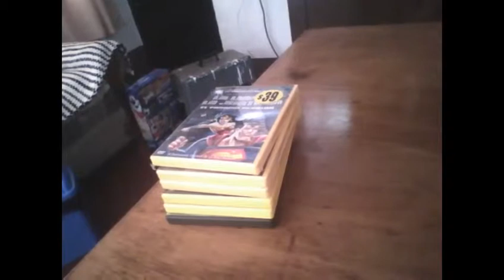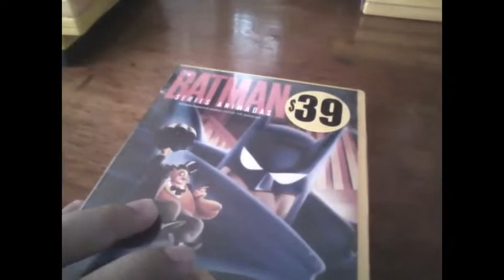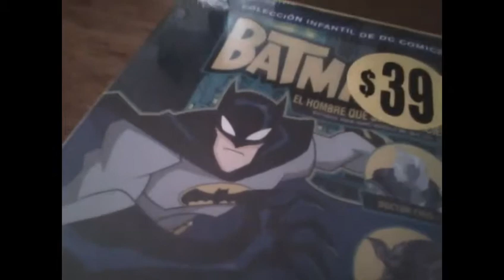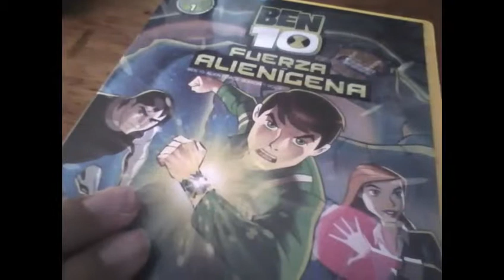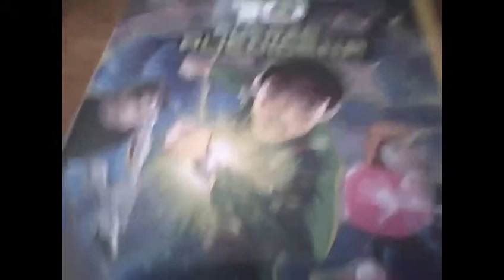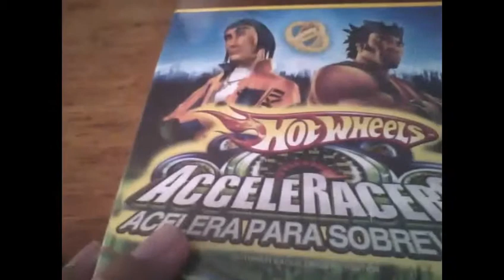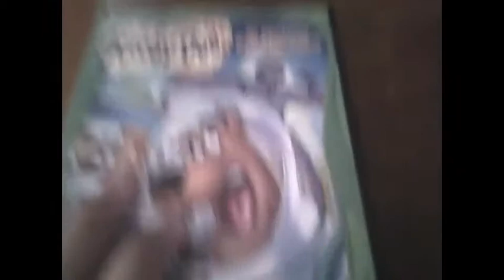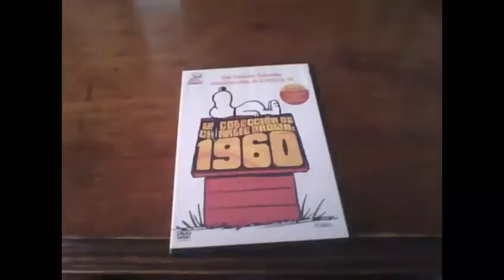DVD warner bros wb family Entertainment SERIES CARTOON PARTE 7